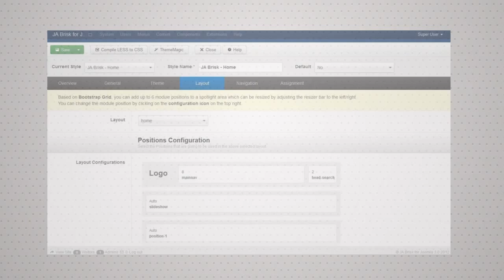T3 Framework - Layout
Layout configuration has always been one of the toughest issues that we had to tackle with during the framework developments for the past few years. While we are striving to improve its UX so as to make it developer friendly and should provide maximum flexibility for advanced layout configs, we also have to take into consideration the ease of use toward new Joomla user.